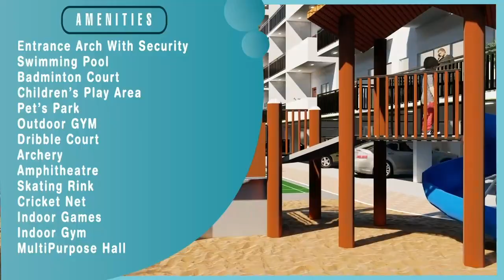Sri Balaji Rosewood